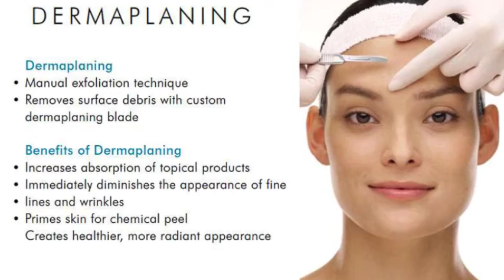Dermaplaning Benefits for the Face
Dermaplaning is a great way to remove excess peach fuzz on the face as well as promote product penetration.  Your skin will look and feel much smoother after dermaplaning.  Our medical spa in Delaware often combines dermaplaning with peels or facials.